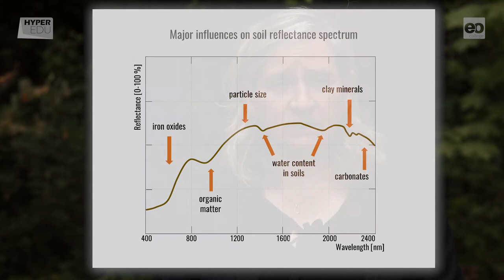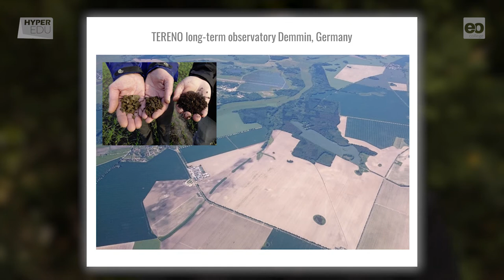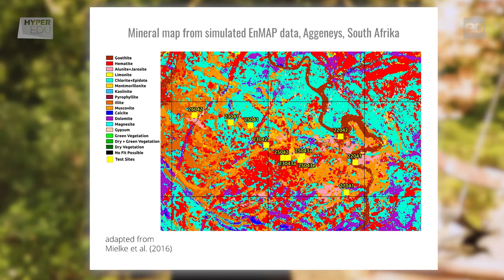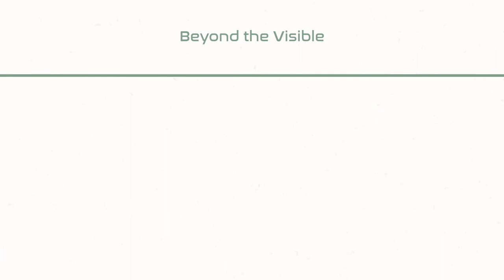Basic-02: Expert interview: application field "soils and geology"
What is the actual benefit of hyperspectral data? Hear what Prof. Dr. Sabine Chabrillat (professor for “digital soil mapping” at Leibniz University Hanover, Institute of Soil Sciences, German Research Centre for Geosciences – GFZ in Potsdam and Principal Investigator of the EnMAP satellite mission) thinks about the advantages of hyperspectral imagery and current challenges for imaging spectroscopy in the context of soils and geology.

‘Beyond the Visible – Introduction to Hyperspectral Remote Sensing‘ is the first Massive Open Online Course (MOOC) on Hyperspectral Remote Sensing presented by HYPERedu and EO-College

OPEN FROM 24 NOVEMBER 2021, 08:00 am GMT

The course teaches the principles of imaging spectroscopy, sensor technologies and data acquisition techniques, hyperspectral data processing approaches and data sources and provides expert-guided hands-on training.

The course was developed by GFZ Potsdam as part of the HYPERedu initiative with support from experts at various partner institutions. The development was funded within the EnMAP science program under the German Space Agency at DLR with resources from the German Federal Ministry of Economic Affairs and Energy.

For FURTHER INFORMATION we recommend

A selection of own publications including the ones that were mentioned in the interview:
• Chabrillat S., Ben-Dor E., Cierniewski J., Gomez C., Schmid T., van Wesemael B. (2019): Imaging Spectroscopy for Soil Mapping and Monitoring. Surveys in Geophysics. 40, 361–399.
• Chabrillat S., Guillaso S., Rabe A., Foerster S., Guanter L. (2016): From HYSOMA to ENSOMAP—a new open source tool for quantitative soil properties mapping based on hyperspectral imagery from airborne to spaceborne applications. General Assembly European Geosciences Union, Vienna, Austria, 2016, Geophysical Research Abstracts, Vol 18, EGU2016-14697
• Chabrillat S., Eisele A., Guillaso S., Rogaß C., Ben-Dor E., Kaufmann H. (2011): HYSOMA: an easy-to-use software interface for soil mapping applications of hyperspectral imagery. In: Proceedings 7th EARSeL SIG imaging spectroscopy workshop, Edinburgh, Scotland
• Mielke C., Rogaß C., Bösche N., Segl K., Altenberger U. (2016): EnGeoMAP 2.0—Automated Hyperspectral Mineral Identification for the German EnMAP Space Mission. Remote Sensing, 8, 2, 127.
• Milewski, R. (2013): Analyses of hyperspectral and LiDAR data toward the morphological assessment of erosion stages of soils in semi-arid Spain. Master Thesis. Freie Universität Berlin, Berlin.
• Steinberg A., Chabrillat S., Stevens A., Segl K., Foerster S. (2016): Prediction of Common Surface Soil Properties Based on Vis-NIR Airborne and Simulated EnMAP Imaging Spectroscopy Data: Prediction Accuracy and Influence of Spatial Resolution. – Remote Sensing, 8, 7, 613.
• Ward K.J., Chabrillat S., Brell M., Castaldi F., Spengler D., Foerster S. (2020): Mapping Soil Organic Carbon for Airborne and Simulated EnMAP Imagery Using the LUCAS Soil Database and a Local PLSR. Remote Sensing. 12(20), 3451.